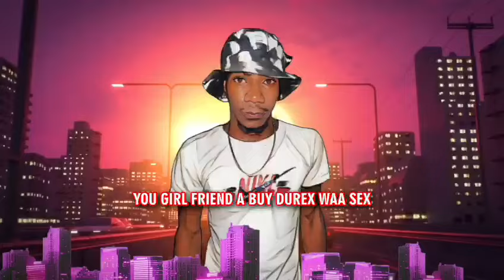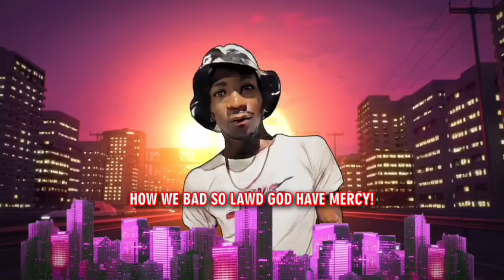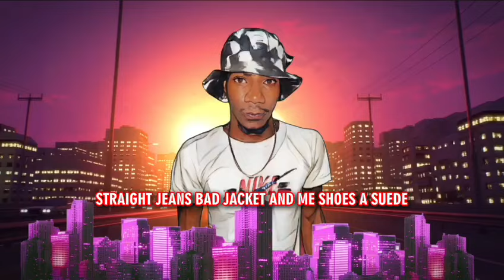Kurry Stain - Razor (Official Lyric Video)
Official Video for "Razor" by Kurry Stain

Produced by Jdon Records